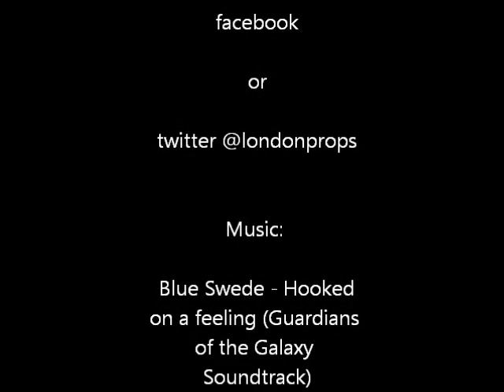Carving pumpkin Groot at Universal Creations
This is a speed carving of Groot from the Gaurdians of the Galaxy done by our very talented staff At Universal Creations we hope you enjoy it. to see the rest of the Pumpkins please check out our other videos, visit us on twiter @londonprops or facebook us